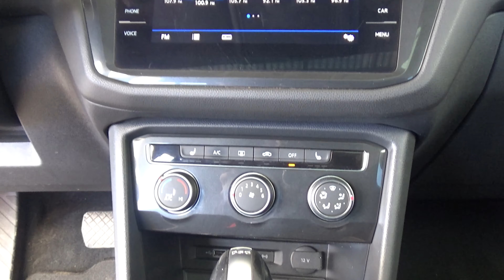Volkswagen / Tiguan / 2018 - 18595